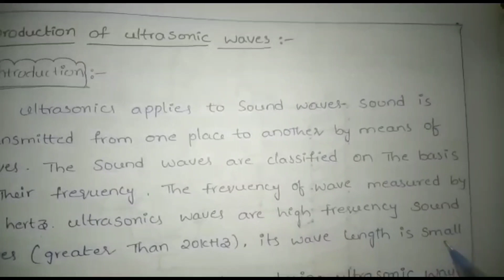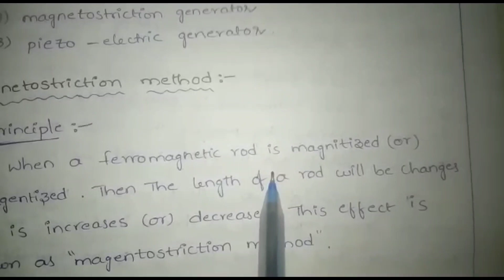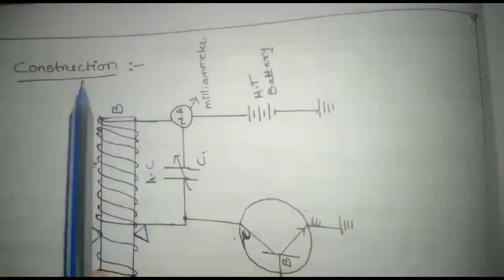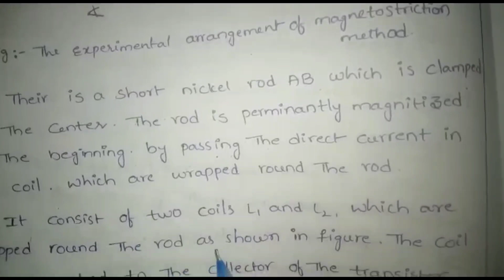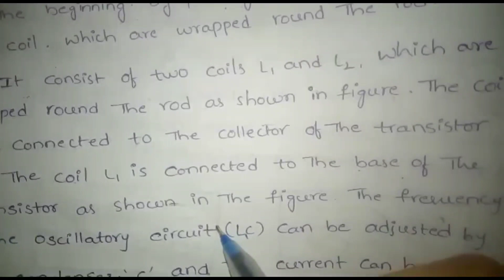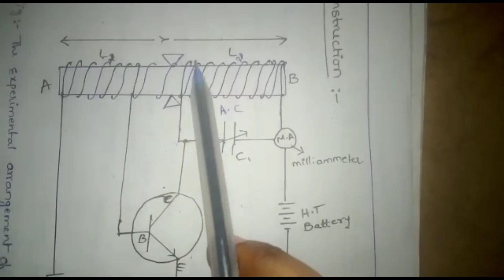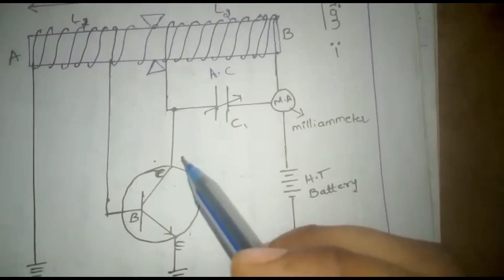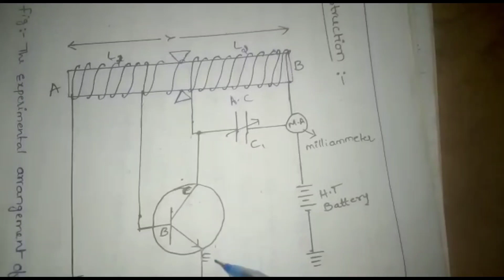production of ultrasonics using magnetostriction method explain in Telugu || introduction, principal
gopireddysir